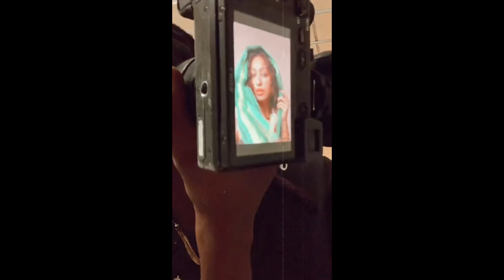Pop up with Nickii Kane | June 2022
A couple bits clips of the small pop up shoot with Nickii Kane in Kingston, Jamaica